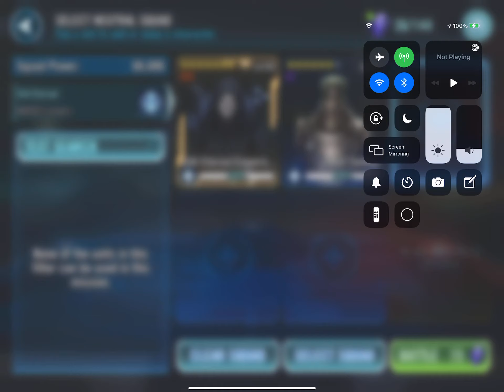SEE+Wat vs JML sector 5 Galactic Conquest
I wasn't going for the feats. I was just wondering if I could beat it just using SEE & Wat.